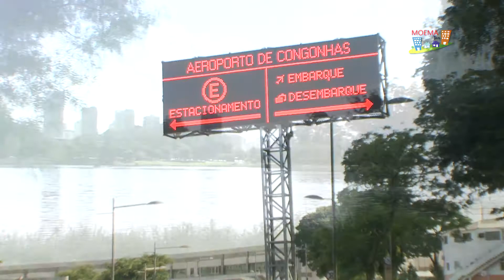TV Moema Tem - Programa 1